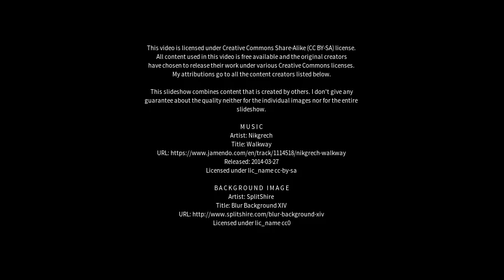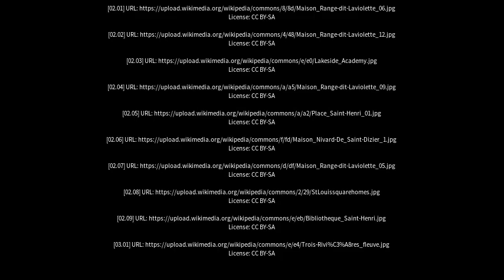Best places to visit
Best places to visit - Baie-D'Urfé (Canada) Best places to visit - Slideshows from all over the world - City trips, nature pictures, etc.